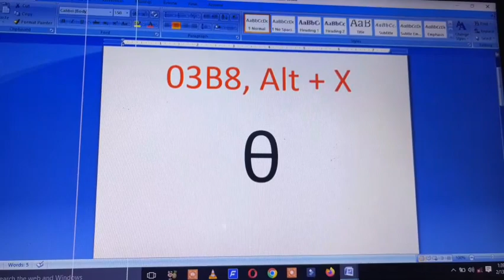How to Type Theta in Microsoft word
This video is about how to type theta in microsoft word